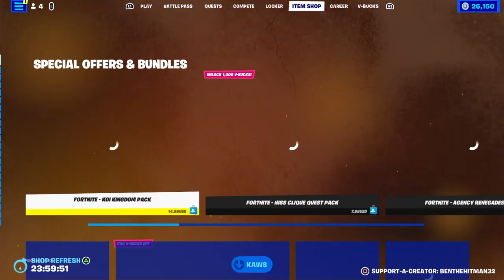Fortnite April 18th Item Shop Dream Feet Emote